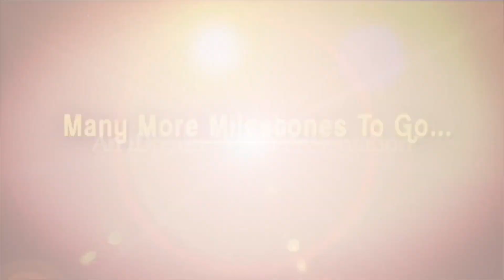స్టూడెంట్స్ లో ఒత్తిడిని ఎలా తగ్గించాలి? Sreekanth Mallappa ( Delta Junior College ) | Dil Se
Here is the snippet from an exclusive interview with Sreekanth Mallappa ( Director ; Delta Junior College and IIT -JEE Academy ) on Dil Se with Anjali.

Srikanth Mallappa has been an IIT JEE physics teacher for over three decades by now. He has helped over a thousand students to get into IITs and few more thousands into various institutions of national and international repute
He has influenced a generation of bright students to think from fundamentals and to become good problem solvers.

He has a great passion for physics and loves the company of young children
In this talk he talks about his love for physics and guides students on how to succeed in IIT JEE
This is a sequel of to the first interview done by Ms Anjali on her popular program Dilse With Anjali